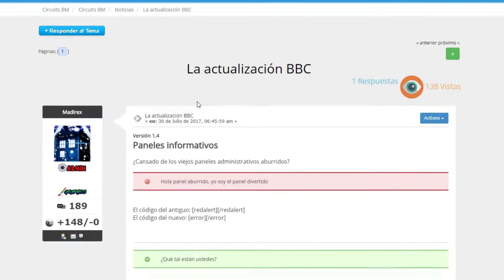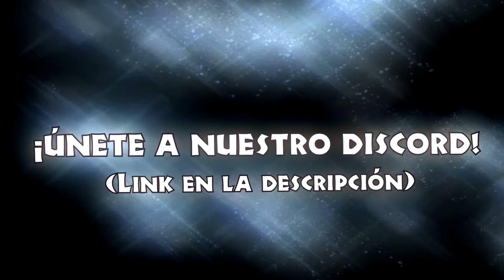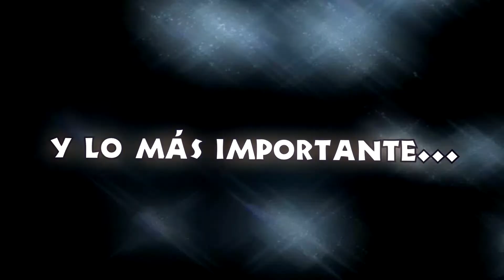Circuits BM 2018 - Dog Land y más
¡Recuerda!